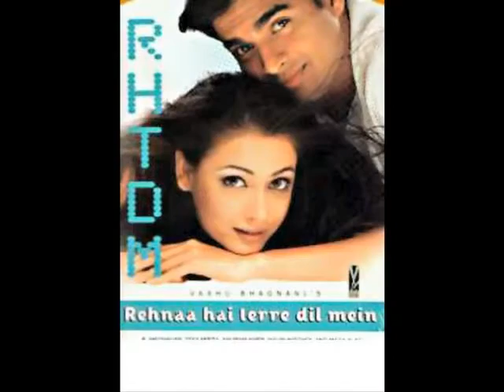Top Ten Movies Of Birthday Boy R Madhavan - Hot News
Top Ten Movies Of Birthday Boy R Madhavan - Hot News. R Madhavan is one of the amazing actors in Bollywood who have worked in many movies. Hailing from south, Madhavan managed to make his mark in B-town. On his birthday we give you the top 10 countdown of his successful movies. Regular Facebook Updates for the latest bollywood film reviews, makings & trailers.